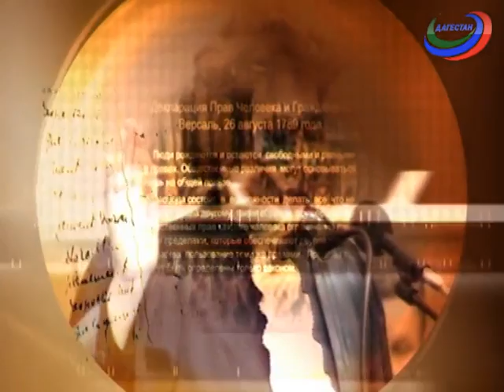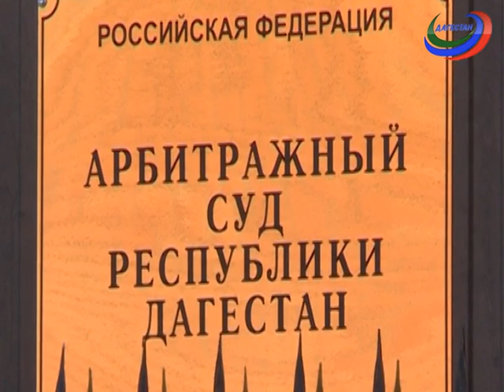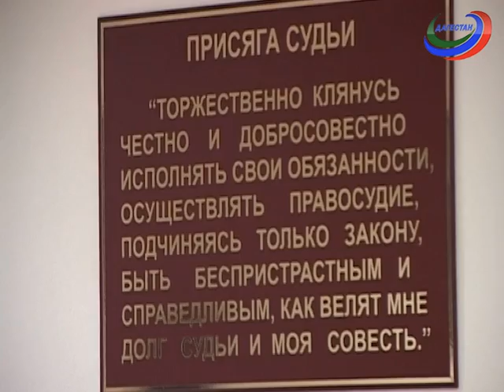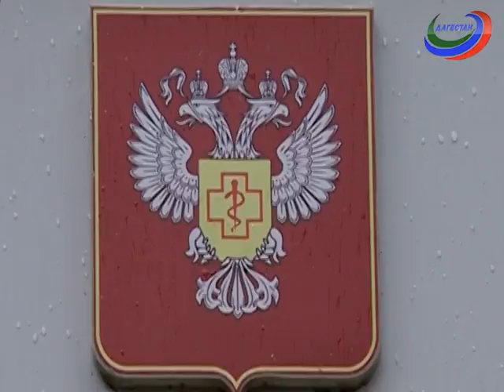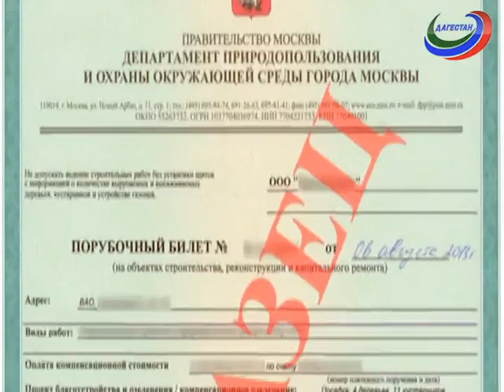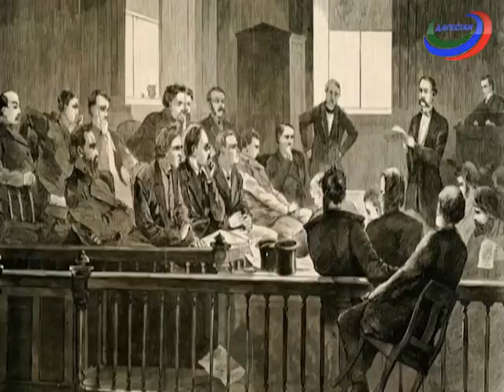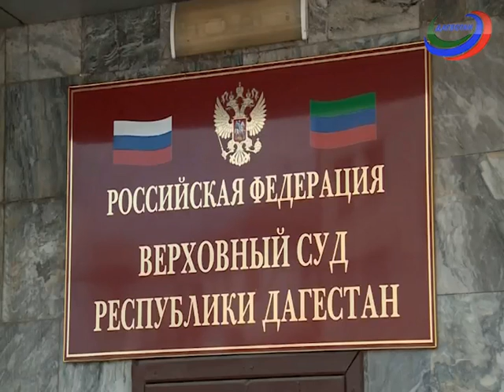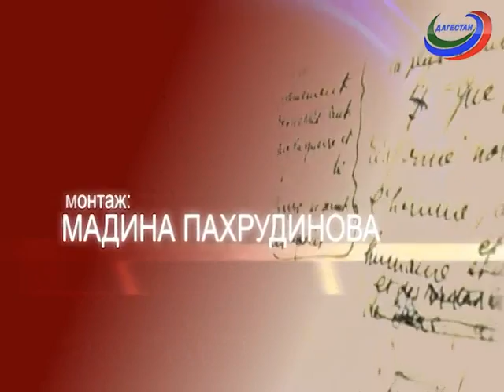Правовое поле. Обзор законов и судебной практики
В этом выпуске: как будет развиваться институт суда присяжных в районных судах, о проверке выпечки  «Паскуччи Шоп», об уголовном деле за вырубку акаций в Ногайском районе.